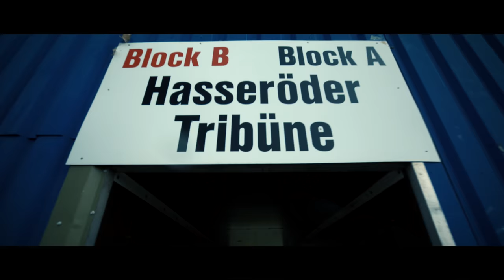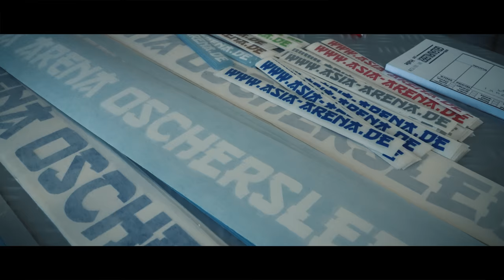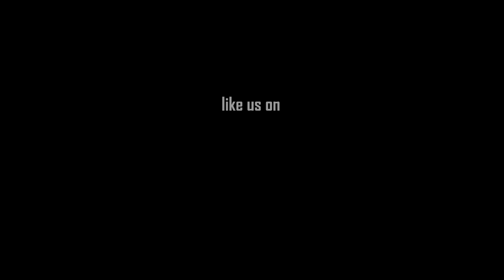Asia Arena 2017 - official Aftermovie (Motorsportarena Oschersleben) 4k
Offizieller Aftermovie der 2. Auflage Asia Arena in Oschersleben

Vom 08.-10. September fand in Oschersleben zum zweiten mal die Asia Arena statt.

Alles rund um japanisch Fahrzeuge stand wieder im Vordergrund. Zudem war die Cosplay Szene diesmal noch stärker vertreten als bei Auflage 1 und die Händlermeile bot wieder eine Menge für JDM Liebhaber.

Sexy Car Wash, Show & Shine Contest, Dezibelmessung, Partys am Abend haben das Wochenende einzigartig gemacht.

Wieder ein Höhepunkt war der erneut einzige deutsche King of Europe Lauf, bei dem in spannenden Battles eine Vielzahl an Fahrern um den Titel kämpften.